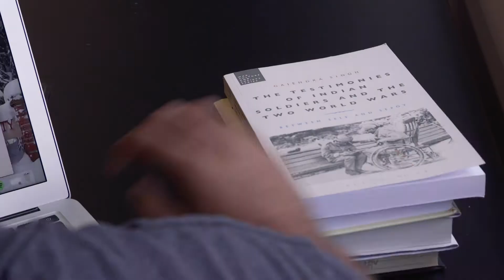2017 Summer Research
Research here can be anything you want it to be. The quiet months in between semesters give our students an extra chance to pursue topics that most interest them alongside a favorite faculty mentor. This is summer research at St. Lawrence.